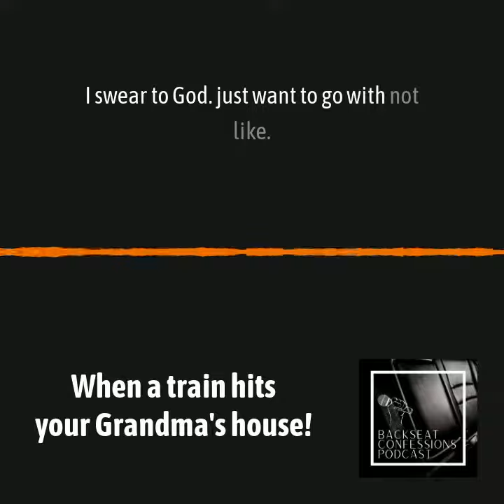When a train hits your Grandma's house!!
Story # 188 - snippet